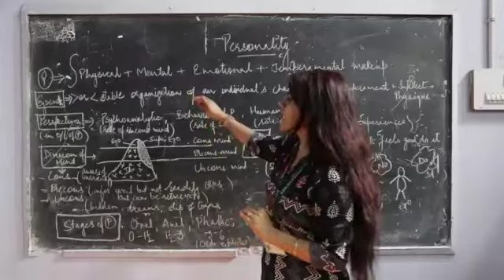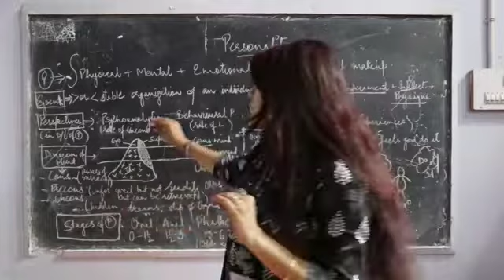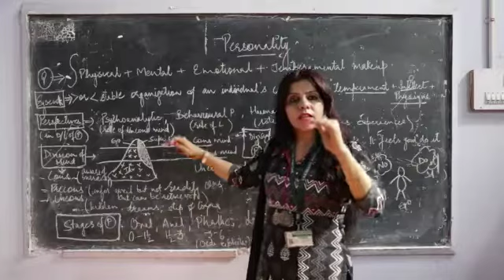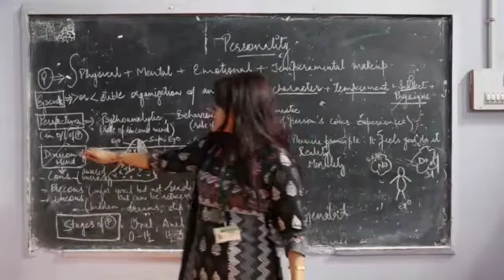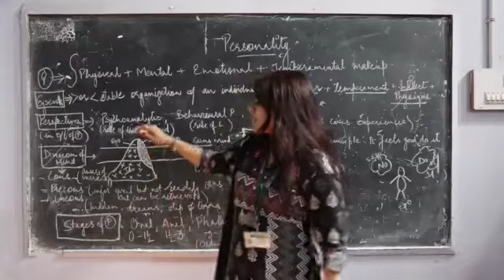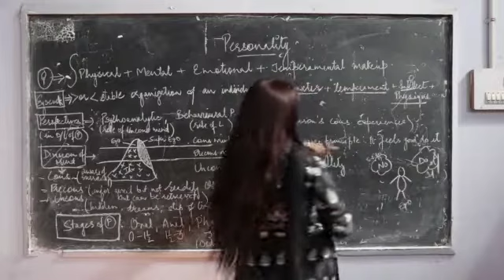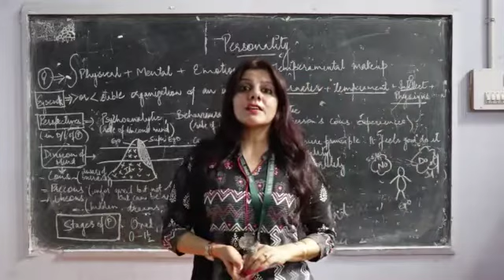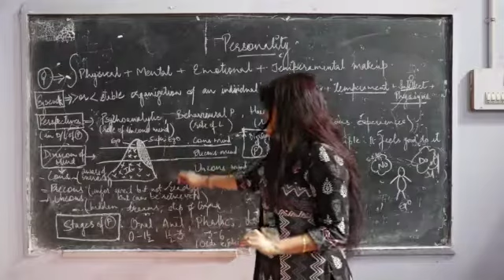Dr anupama sihag